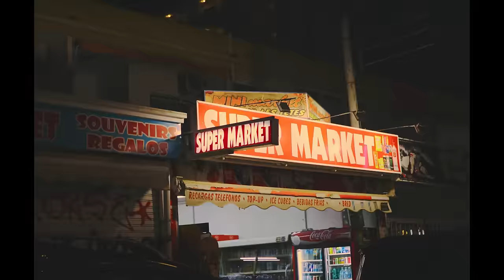PG & DRINK - ROLEX (Official 4K Video) prod. by BLAJO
PG & DRINK - ROLEX

RECORDED AT - T19C Studio
MIX/MASTER - Rosen Stoev Reptilla SRP Studio
BEAT - BLAJO
LYRICS - PG & DRINK
VIDEO - Niki Kotich

За записи в T19C Studio: 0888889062